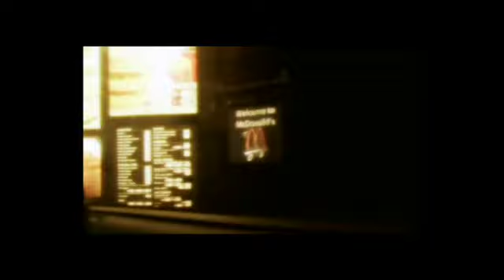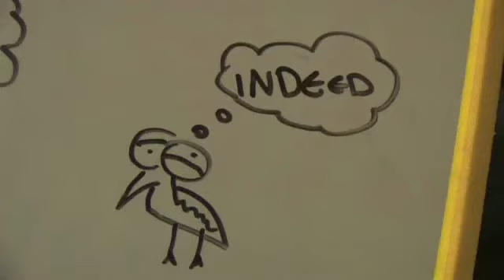Inverted Bodyboarding Hanus (1.3) Feb March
This Bodyboarding Series Consists of some of the best upcoming Juniors on the east coast.